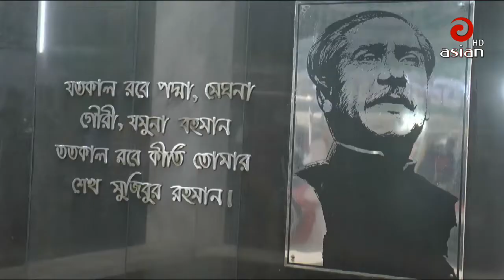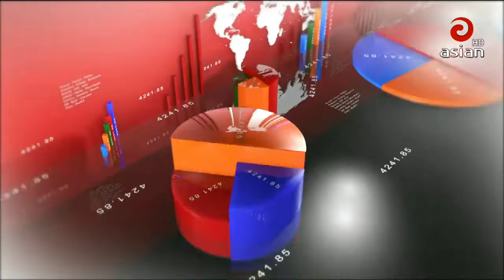এশিয়ান টিভি সন্ধ্যা ৬ঃ৩০ টার সংবাদ | Asian TV News 30 | 07 March 2019 | Last Asian TV Bangla News